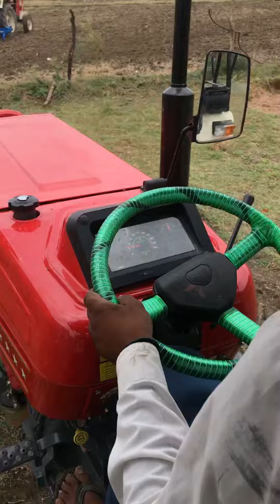New cultivators testing swaraj855 plz like 👍